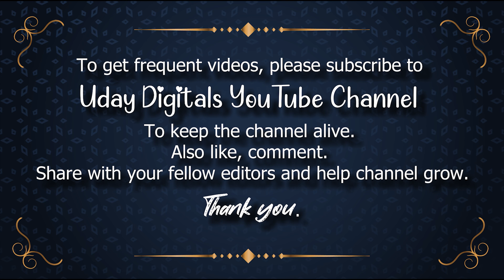Golden hearts animation loop background Slowly crossing through a tunnel of golden hearts download4K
📽 ► We Providing Exclusive Content with Free Services :👇
🆓Animated Backgrounds,✅
🆓Motion Graphics,✅
🆓Loop Backgrounds,✅
🆓Stock Footage,✅
🆓Alpha Channel Videos,✅
🆓Overlay Backgrounds,✅
🆓Overlay Layers,✅
🆓Tittle Backgrounds,✅
🆓Vector Graphics,✅
🆓Animals,✅
🆓Architecture/Buildings,✅
🆓Backgrounds/Textures,✅
🆓Beauty/Fashion✅
🆓Computer/Communication✅
🆓Education,✅
🆓Emotions,✅
🆓Food/Drink,✅
🆓Health/Medical,✅
🆓Industry/Craft,✅
🆓Music,✅
🆓Nature/Landscapes,✅
🆓People,✅
🆓Places/Monuments,✅
🆓Religion & Flogs,✅
🆓Science & Technology,✅
🆓Sports,✅
🆓Transportation & Traffic,✅
🆓Travel & Vacation,✅

Sankranthititle animation overlay sankranthi wishes overlay telugutitleanimation free use for edit